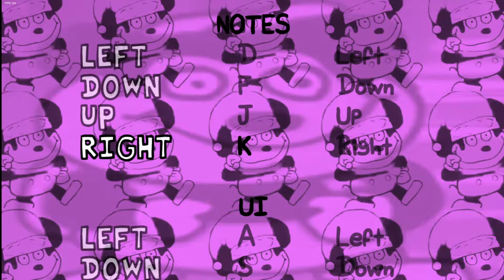Vs Mokey is KRIMA! (Friday Night Funkin Mod)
oh im almost 5 days late?
ok then